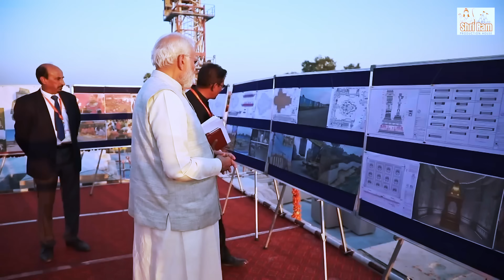Laute Hain Ram by Udit Narayan & Vipin Patwa | Ajay Gupta | Ram Mandir | S R Productions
Experience the divine with ‘Aj Awadh Me Laute Rama’, a new Bhakti song from Shree Ram Production House. Sung by the legendary Udit Narayan and Vipin Patawa, and Written by Ajay Gupta, this song is a soulful journey of devotion and melody.
Jai Shree Ram | Ayodhya Ram Mandir Song 2024 | Latest Ram Bhajan Songs

Welcome to Shree Ram Production House! 🎬🎶

Our channel is your one-stop destination for all things entertainment. We are dedicated to bringing you a diverse range of content, from captivating Music Videos and enthralling Hindi Movies, to soul-stirring Bhakti songs and much more.

Headquartered in the heart of Lucknow, Uttar Pradesh, we are passionate about promoting talent and sharing the rich tapestry of Indian culture with the world.

Join us on this exciting journey and immerse yourself in the world of music, movies, and devotion. 🌟